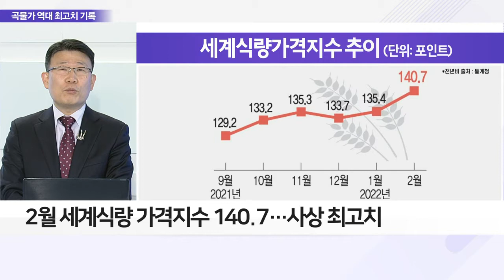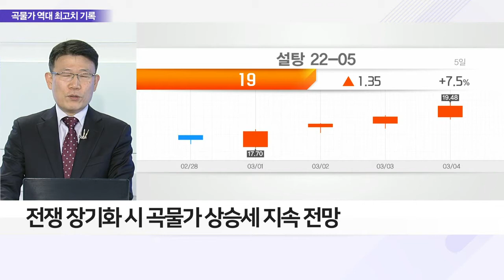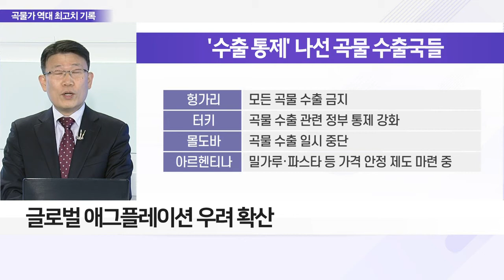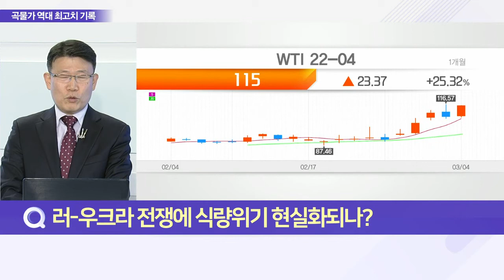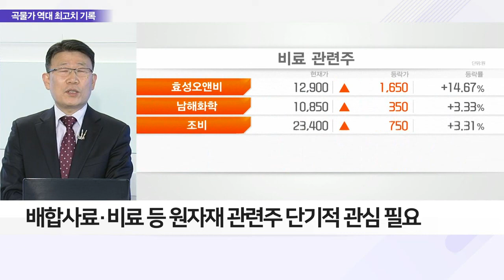곡물가 역대 최고치… 식량위기 현실화되나?_이슈 파워 (20220307)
Q. 러-우크라 전쟁에 식량위기 현실화되나?
- 2월 세계 식량 가격지수 140.7… 사상 최고치
- 설탕 제외 대부분 식료품 가격 상승
- 러-우크라 전쟁으로 밀·옥수수 공급 불안 확대
- 전쟁 장기화 시 곡물가 상승세 지속 전망
- 러시아 경제 제재 따른 수출 어려움 가속화

- 글로벌 애그플레이션 우려 확산
- 전쟁 이후 원유·광물·곡물 등 원자재 가격 급등
- 곡물, 다른 원자재 비해 타격 심각 전망
- 국내 3월 소비자물가 상승률 4%대 전망… 우려 확산
- 배합사료·비료 등 원자재 관련주 단기적 관심 필요